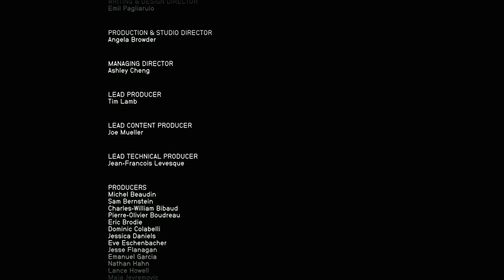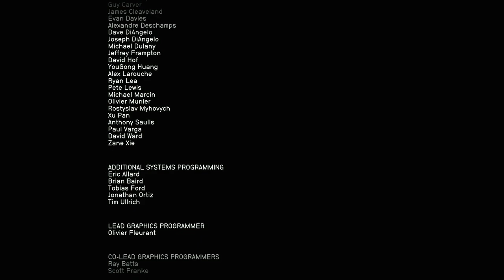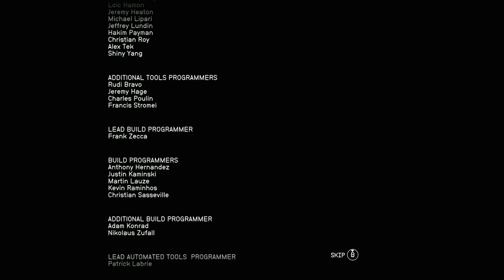STARFIELD - XBOX Walkthrough - PART 91 - ONE GIANT LEAP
One Giant Leap - Constellation